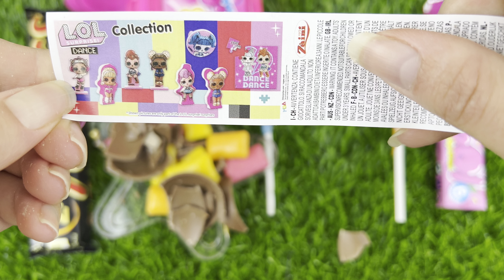Oddly Satisfying Video | How I Make 6 Glitter EGGS From Glossy Lollipop Candy | Cutting ASMR